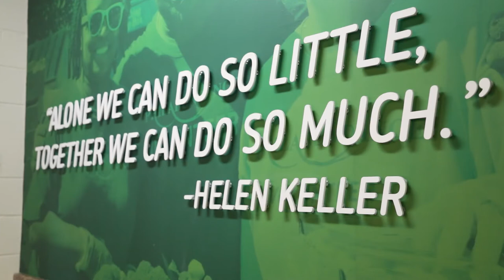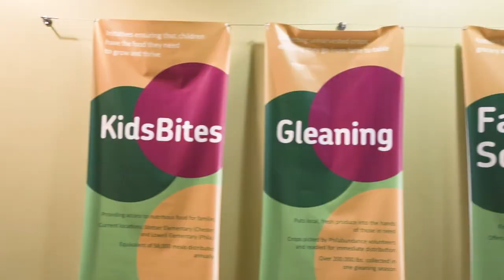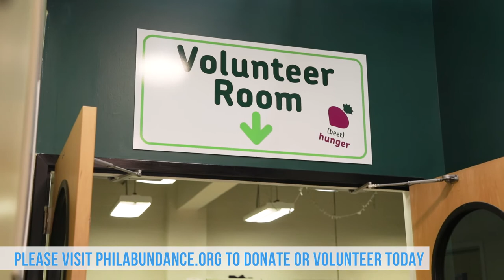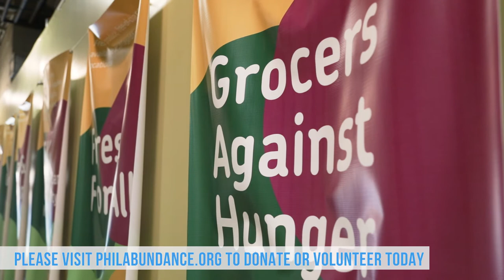Small Business Saturday | Philabundance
Momentum Digital is back with another episode of Small Business Saturday, where we highlight a deserving company in the greater Philadelphia area.

This Saturday, we sat down with Stefanie Arck-Baynes, the Director of Communications for Philabundance.

Philabundance is one of the largest non-profit organizations in Philadelphia and the largest hunger relief program in the Deleware Valley region. Originally founded in 1984 by Pamela Rainey Lawler, they merged with the Greater Philadelphia Food Bank in 2005 to create the current entity.

Fast forward a few decades, and what Ms. Lawler started in the back of her car now serves about 90,000 people per week, who either don't know where their next meal is coming from or if they'll even eat at all. By rescuing the food from farms and receiving donations through their Grocers Against Hunger initiative, Philabundance provides an avenue for all Philadelphians to give back to their neighbors in need.

If you would like to get involved, you can donate food, money or time. They have a great volunteer program and plenty of opportunities to do so.

To see when you can help out, visit their or follow them on social media @Philabundance.

Make sure to check out the rest of our channel for informative tips on everything dealing with digital marketing, from ways to optimize your website for Google searches, to new and exciting offerings from Google, Facebook, Instagram and more.